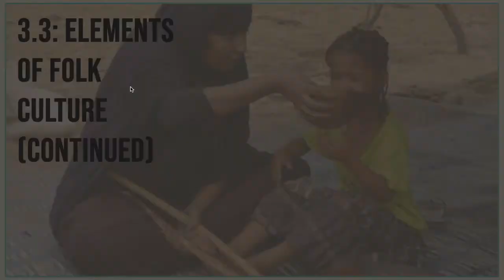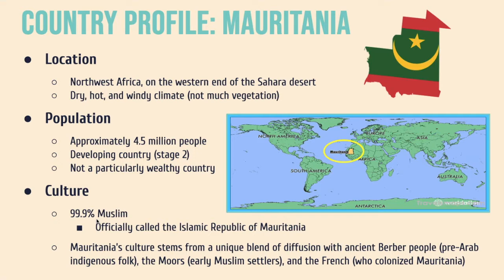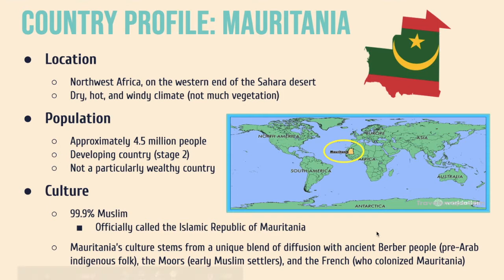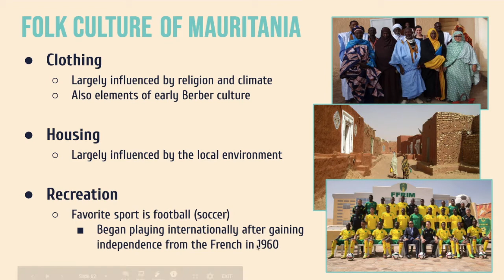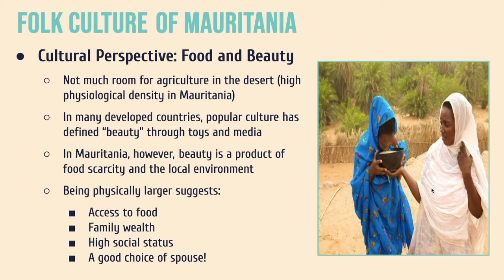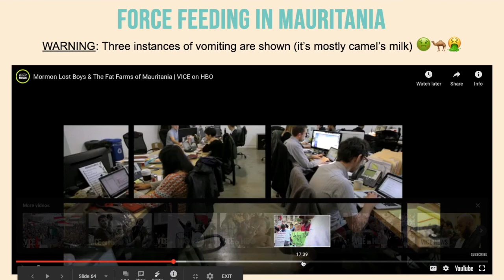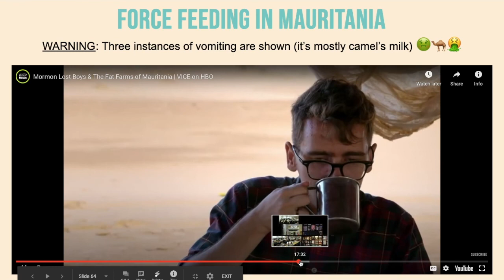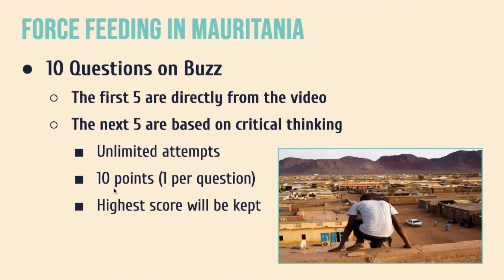AP HuG Mauritania Discussion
Unit III: Folk and Popular Culture
Section 3: Elements of Folk Culture
Cultural Relativism: Food and Beauty